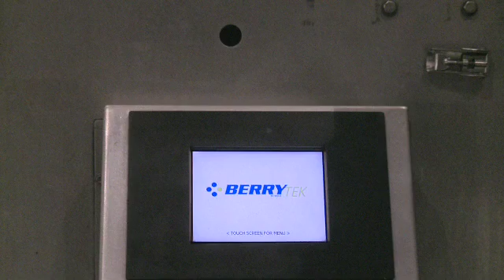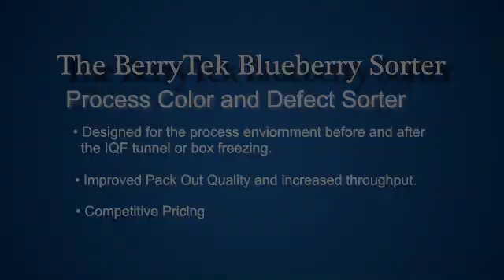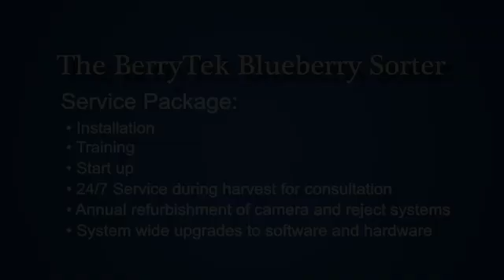WECO, BerryTek Soft Color Sorter, Electronic Sorting of Blueberries.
HD Promo Video of the BerryTek Soft / Color Sorter and the BerryTek Color and Defect Sorter.

BerryTek is the first and only manufacturer of a two view soft and color sorter for fresh market blueberries. BerryTek provides a dual sort out of under ripe and over ripe berries in a single pass including shriveled berries. With more than 150 installations in North and South America BerryTek has become the industry leader in sorting solutions for blueberry growers and packers.  Please visit wecotek.com for more details.

Video and post production services provided for Woodside Electronics Corp by Pacific Post Production, Seattle, WA.